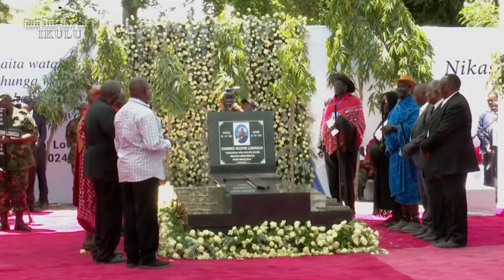ITAKUTISHA IBADA YA WAMASAI KABURINI KWA LOWASSA